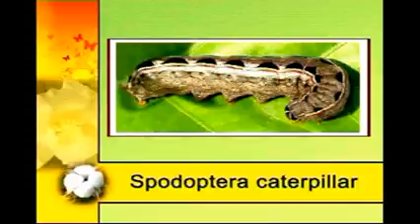16 IPM in cotton 2 3 20 mts